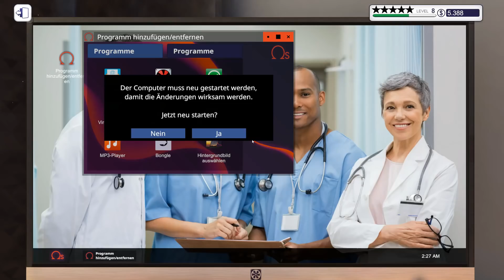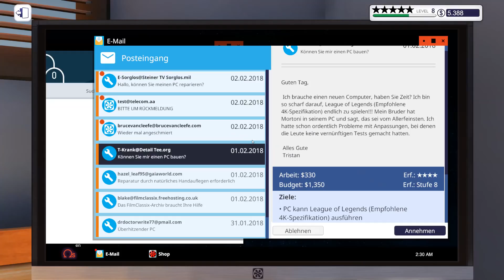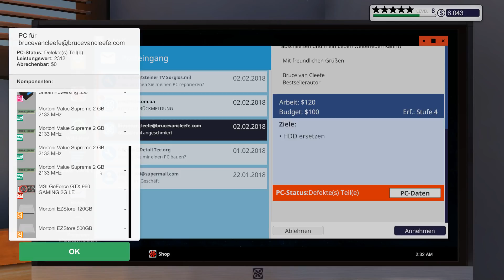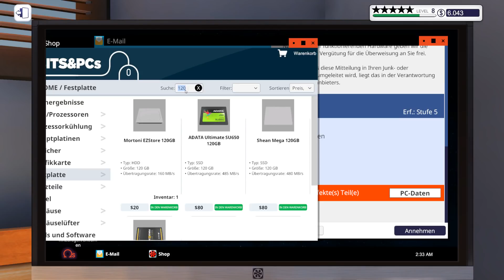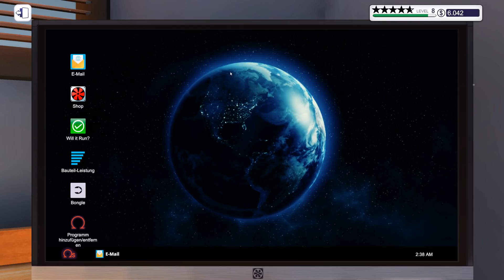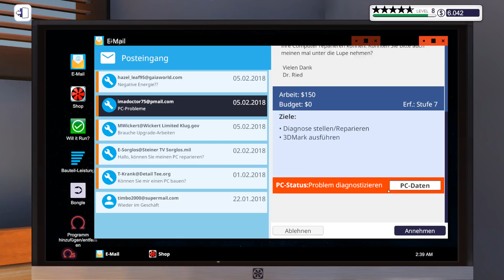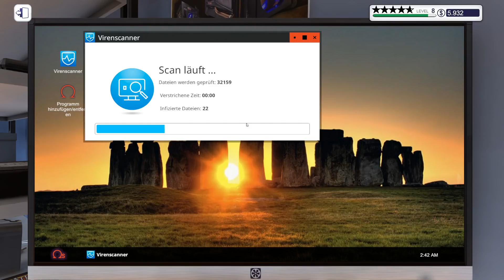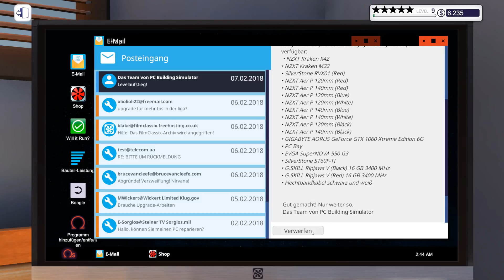PC Building Simulator Seasion 2 #16 - Diese Romane - IT SIMULATION Deutsch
PC Building Simulator Seasion 2 #16 - Diese Romane

▼ Über SachsenLetsPlayer ▼

 ▼ Support SachsenLetsPlayer ▼

▼ PC Building Simulator Deutsch▼

PC Building Simulator hat mit über 500.000 Downloads seiner Pre-Alpha-Demo bereits viralen Erfolg gehabt und wurde nun liebevoll zu einer vollwertigen Simulation entwickelt, die es Ihnen ermöglicht, den PC Ihrer Träume zu bauen.

Bauen Sie Ihr eigenes PC-Imperium auf, von der einfachen Diagnose und Reparatur bis hin zu maßgeschneiderten Boutique-Kreationen, über die jeder Spieler sabbern würde. Mit einem ständig wachsenden Marktplatz voller realistischer und preiswerter Komponenten können Sie endlich aufhören, von diesem ultimativen PC zu träumen und ihn zu bauen und zu sehen, wie er Benchmarks setzt!

Ist der Bau eines eigenen PCs eine unmögliche Aufgabe?
PC Building Simulator zielt darauf ab, auch dem unerfahrensten PC-Anwender beizubringen, wie seine Maschine zusammengesetzt ist, mit einer Schritt-für-Schritt-Anleitung, die erklärt, welche Teile zusammengebaut werden sollen und nützliche Informationen darüber liefert, was jedes Teil ist und welche Funktion es hat.

Der'Free Build'-Modus von PC Building Simulator ermöglicht es Ihnen, mit einer großen Auswahl an genau modellierten, voll lizenzierten Teilen Ihrer Lieblingshersteller zu experimentieren.
Wenn Geld kein Objekt wäre, was würden Sie bauen?

Der Karrieremodus von PC Building Simulator gibt Ihnen die Verantwortung für Ihre eigene PC-Gebäude- und Reparaturwerkstatt, beginnend mit Ihrer eigenen "gemütlichen" Werkstatt müssen Sie all Ihre technischen Fähigkeiten einsetzen, um die verschiedenen Aufgaben zu erledigen, die Ihnen bevorstehen.
Die Kunden werden Ihnen eine Reihe von Aufgaben anbieten, von einfachen Upgrades und Reparaturen bis hin zu kompletten Systembuilds, die Sie während des Abgleichs Ihrer Bücher durchführen müssen, um sicherzustellen, dass Sie immer noch einen Gewinn erzielen!

▼ Sonstiges ▼